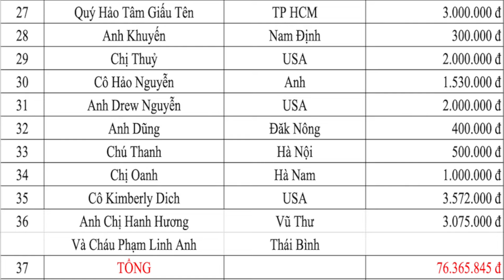Tin Buồn! A Chá Mắc Nhiều Bệnh Hiểm Nghèo